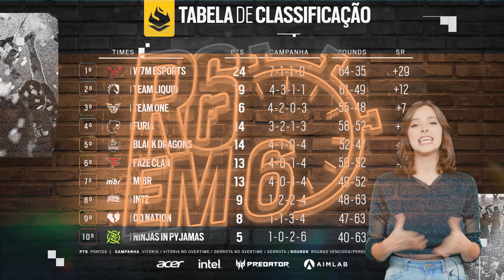O QUE ROLOU NA DEFINIÇÃO DO 1º TURNO DO BR6 COM A SUPER SEMANA I R6 em 6 #4 I Rainbow Six Siege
A Super Semana do BR6 finalizou o 1º turno e teve MUITA COISA BOA 🤩🤩

✨ Recorde de pontos
💥 Disputa até o último dia
😎 15 super jogos em 3 dias

Ficou perdido com tanta coisa? A Maria traz TUDO O QUE ROLOU no R6 em 6 😘😘